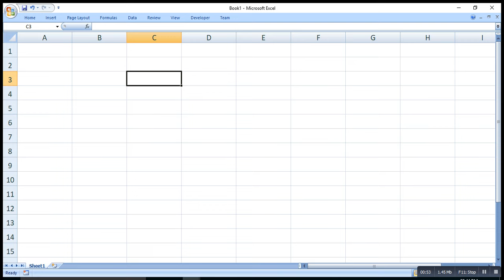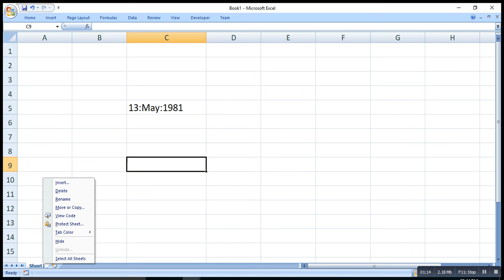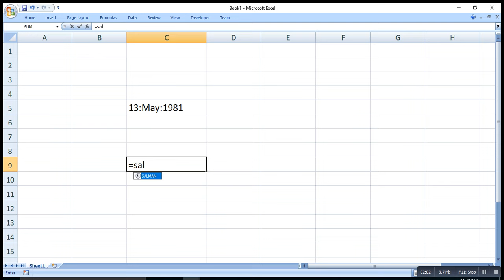Create Own New Formula in Excel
Learn how can you create your own Excel Functions or Formula in Excel for your personal and office. Very simple way to learn create a new formulas in Microsoft Excel Application Presented by Akumar, 99Excel.Com